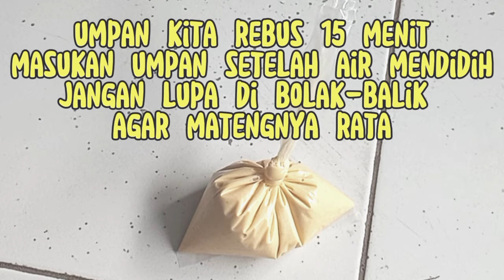𝙎𝙐𝙋𝙀𝙍 𝘽𝘼𝙇𝘼𝙋 𝙍𝘼𝘾𝙄𝙆𝘼𝙉 𝙐𝙈𝙋𝘼𝙉 𝙄𝙆𝘼𝙉 𝙈𝘼𝙎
Salam jumpa kembali sobat mancing kali ini saya akan berbagi racikan UMPAN IKAN MAS lagi untuk mancing ikan mas dikolam lomba maupun kilo gebrus bahanya mudah di dapat.
1.𝙥𝙖 𝙞𝙠𝙞𝙣
2.𝙨𝙖𝙣𝙩𝙖𝙣
3.𝙩𝙚𝙡𝙪𝙧 𝙖𝙮𝙖𝙢/𝙗𝙚𝙗𝙚𝙠
4.𝙨𝙪𝙙𝙚𝙣
5.𝙢𝙤𝙢𝙤𝙜𝙞 𝙟𝙖𝙜𝙪𝙣𝙜 𝙗𝙖𝙠𝙖𝙧
6.𝙟𝙚𝙢𝙥𝙤𝙡 𝙖𝙢𝙞𝙨 𝙨𝙥𝙚𝙨𝙞𝙖𝙡
7.𝙙𝙚𝙝𝙤
8.𝙠𝙧𝙤𝙩𝙤 𝙗𝙚𝙗𝙖𝙨

Salam satu hoby jangan lupa bahagia